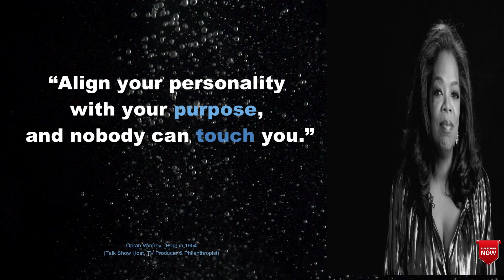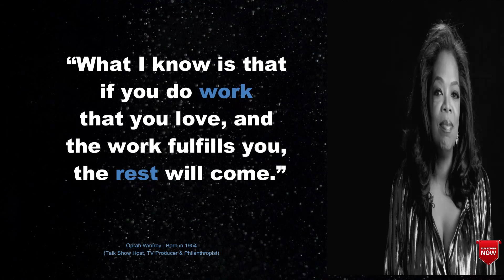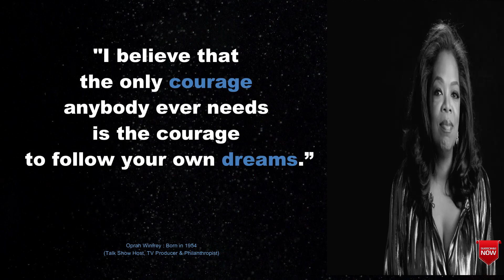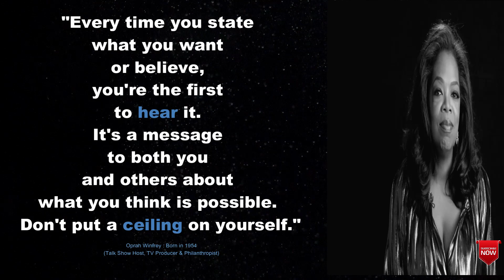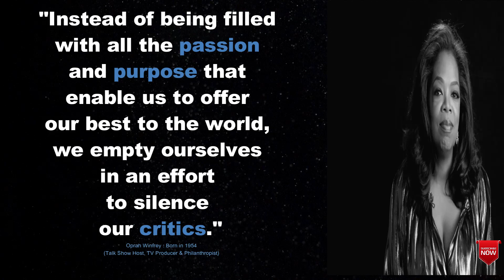Powerful Woman Oprah Winfrey inspiring and life lessons quotes on Leadership and Criticism.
Please Note :  This Channel is all about to Motivate and Entertain you !! This channel is only making videos for viewers to motivate, educate and entertainment purpose.
All the images are taken from open sources. Background music and images are purely related to their respected owner.
According to Copyright Disclaimer Law: Under Section 107 of the Copyright Act 1976, allowance is made for "fair use" for purposes such as education, criticism, comment, news reporting, teaching, scholarship, and research.
Please feel happy to find my channel through keywords
Motivation :- New motivational quotes, weekly new videos, inspirational quotes, Gautam buddha quotes, chanakya quotes, entrepreneurial quotes, celebrity quotes, life changing quotes
Entertainment :- Glimpse of Celebrity lifestyle, Airport looks, Indian cinema, Celebrity life, Aishwarya rai, Actors family photos, red carpet looks.